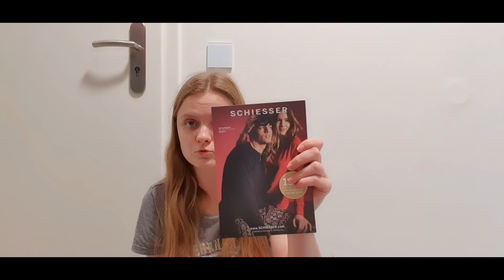Влог: Определились с садом/ Начало адаптации/ Пробники за 3,50/ Покупки продуктов /Жизнь в Германии